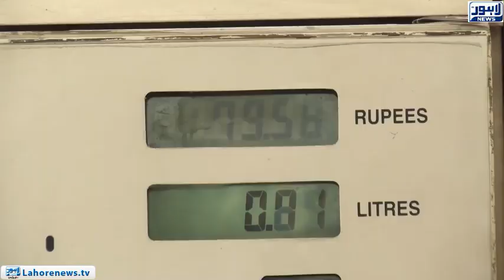Disclosure of 25 out of 351 petrol pumps closure in the city